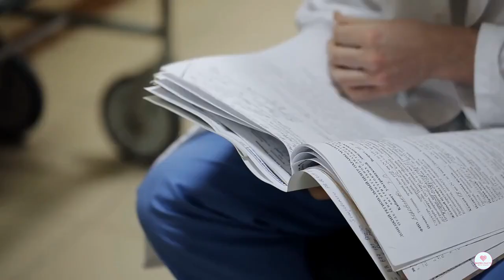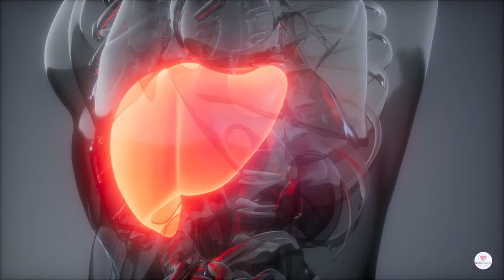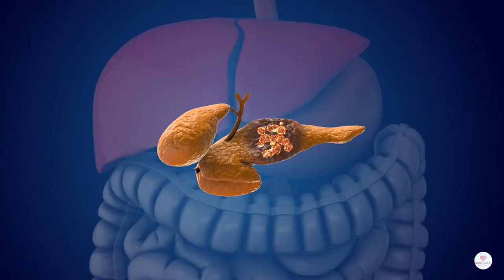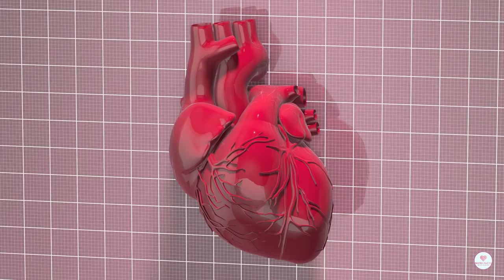51% of the people do not know these drinks caused 6 type of cancers!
Alcohol consumption is linked to six types of cancer: mouth, throat, esophageal, liver, breast, colorectal, and pancreatic cancers. Despite this, 51% of people are unaware of the cancer risks associated with alcohol. When consumed, alcohol breaks down into acetaldehyde, a toxic compound that can damage DNA and increase the likelihood of mutations leading to cancer. While no amount of alcohol is entirely risk-free, drinking within recommended limits—1 drink per day for women, 2 for men—can help reduce the risk. Cutting back on alcohol or switching to healthier alternatives can significantly lower cancer risks over time.

Hi, follow us for more food nutrition tips! We will debunk as many myth as possible~